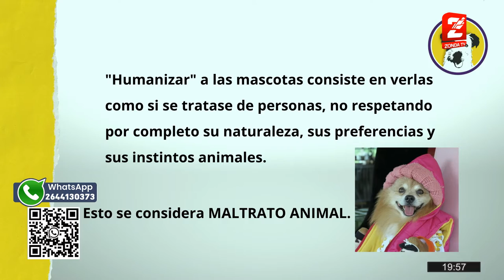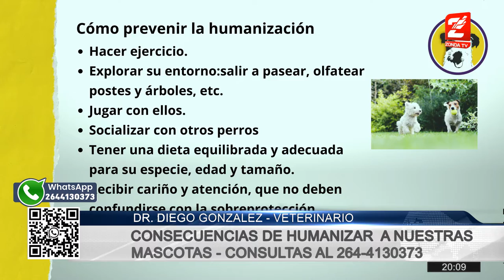Dr. Diego Gonzalez, veterinario: Las consecuencias de humanizar a las mascotas